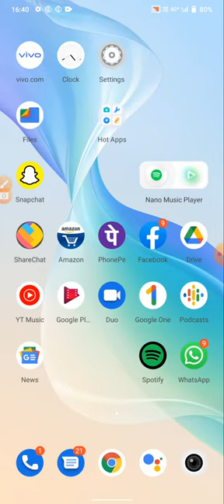Vivo Phone কিভাবে স্ক্রীনশট নিবেন? | Vivo phone Screenshot kaise late hain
this video showing vivo Phone screenshot kaise late hain or screenshot or vivo Phone or screenshot kaise le sakte or how to take screenshot on vivo Phone.

see more..